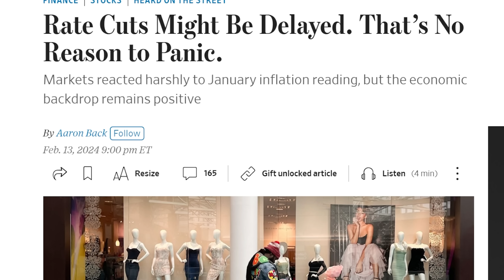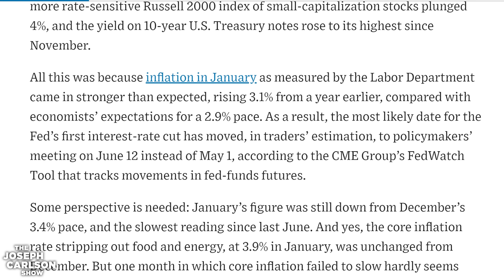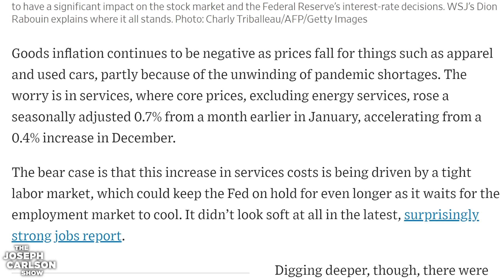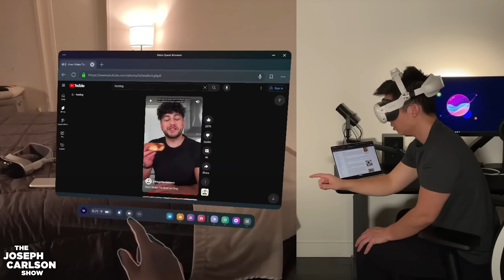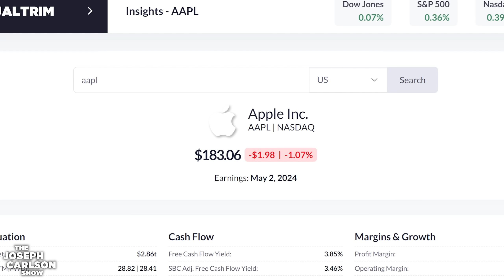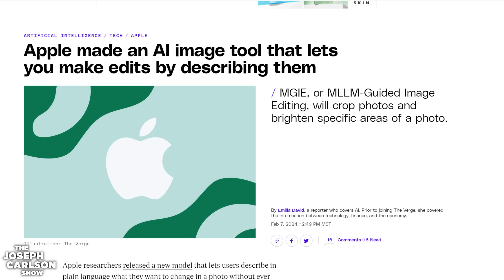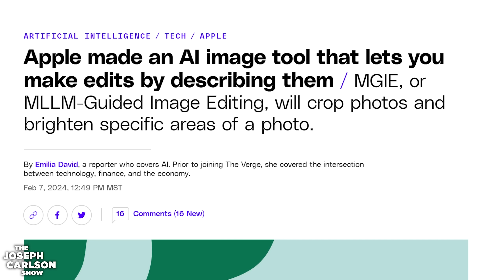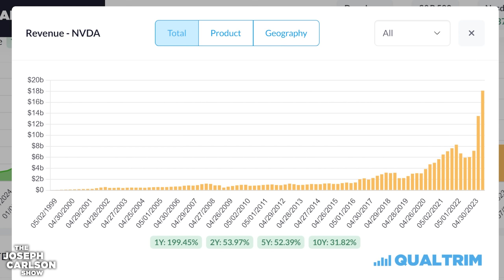Rate Cuts Are Delayed: What I'm Doing Now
00:00 Introduction
01:10 Interest Rate Cut Delay
05:44 Mark Zuckerberg Reviews Vision Pro
13:15 Will AI Double The QQQ?